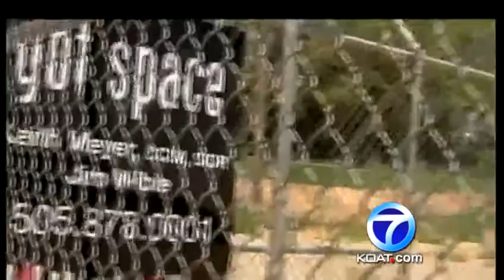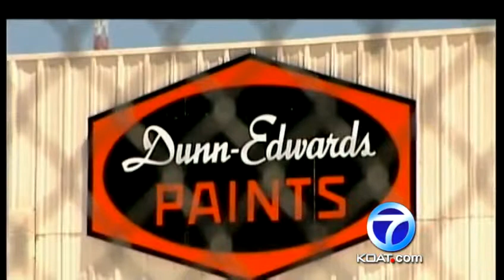Burglary bust happens after increased patrols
Deputies said they caught two burglars in the act thanks to beefed of patrols.